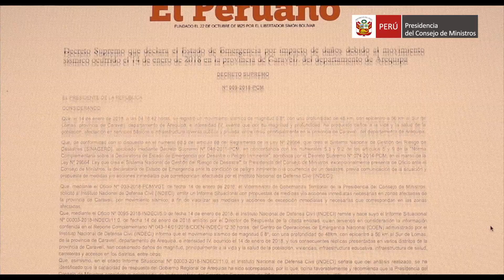Presidenta del Consejo de Ministros, Mercedes Aráoz, presenta informe tras sismo en Arequipa